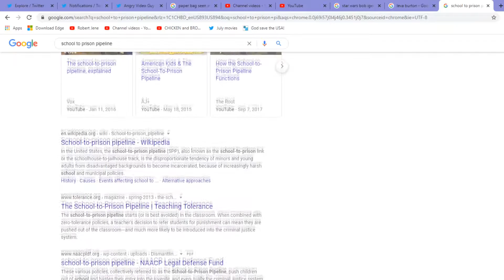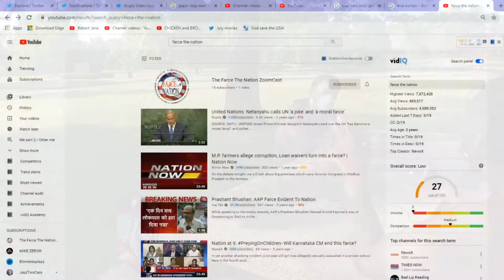Growing Up With Racism | JustTalking 4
This is a follow-up of my video on racism. I have a conversation with my friend Jahi about some of his experiences.

►Tripods:
MOUNTDOG Photography Tripod Light Stand
Fugetek Selfie Stick & Tripod
Octopus Tripod

►Webcams:
Logitech C920s (1080p)
Logitech C270 (720p)

►Gimbal:
MOZA Mini MI 3-Axis Gimbal Stabilizer

►Hardware:
Hot shoe swivel mount adapter
22 Pcs Tripod screw Adapters
Super Clamp with ball head adapter
Flexible Desk Mount, gooseneck for webcam (spring clamp)
Flexible Desk Mount, gooseneck for webcam (screw clamp)
Fomito 11 inch Magic Arm + Super Clamp
Metal cold shoe mount adapter
Simple Deluxe 2-Pack Clamp Light

►Lighting:
LED Ring Light 6” With tripod and smartphone mount
Neewer Dimmable 176 LED Video Light on Camera LED Panel
-Power adapter for Neewer 176 LED
Neewer Led Video Light Panel
VILTROX LED On Camera Video Light, Portable Mini
OHLUX Smart WiFi LED Bulbs, RGBCW